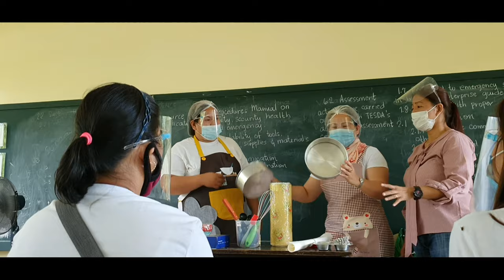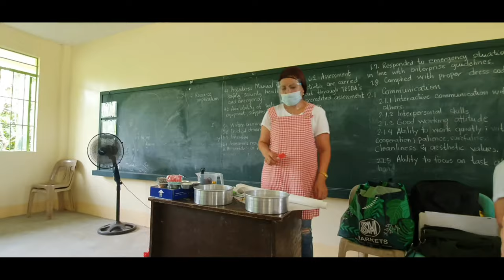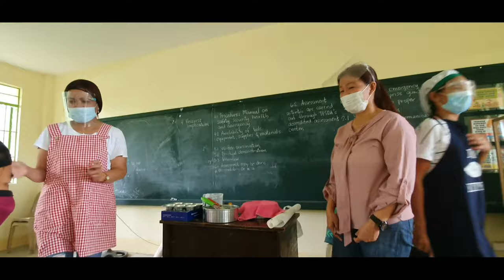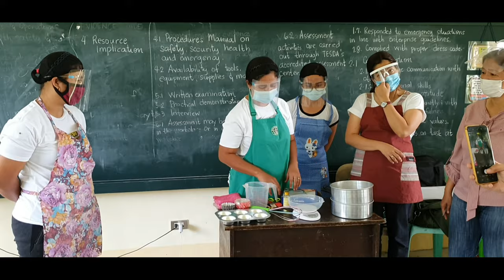Tesda Training week 1 | Bread & Pastry Production NCII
Tesda Training
Bread and Pastry Production NCII